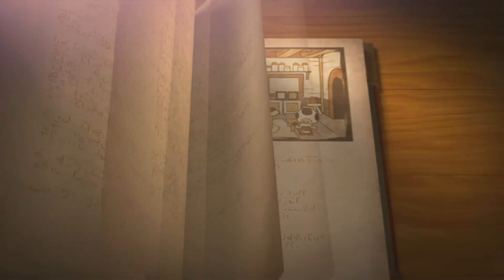Paper Mario: The Thousand-Year Door - Part 33: Final Bosses, Shadow Queen + Ending Credits! (FINALE)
Paper Mario: The Thousand-Year Door has finally got the remake treatment on the Switch! The original for the Gamecube released nearly 20 years ago, and I never got the chance to play it.

After receiving the Mystical Map, Mario travels to Rogueport to uncover the mystery behind the Thousand-Year Door! There he meets a friendly Goomba named Goombella, and together they set off on a journey to recover the 7 Crystal Stars!

This is a dream come true, and I cannot be more excited to be playing through it! It will be a blind playthrough, and I hope to uncover as much as I possibly can!